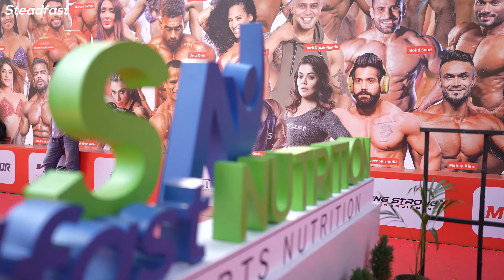IHFF 2022 (Mumbai): Best Moments from Day 1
Bodybuilding athletes delivered spectacular performances on the Amateur Olympia stage. Off the stage, Steadfast supplements were the centre of attraction-spectators flocked to the Steadfast booth to sample them. Steadfast Athletes energised the crowd and posed for pictures. It was indeed lights, camera and lots of action on Day 1 at the International Health, Sports, and Fitness Festival (IHFF).